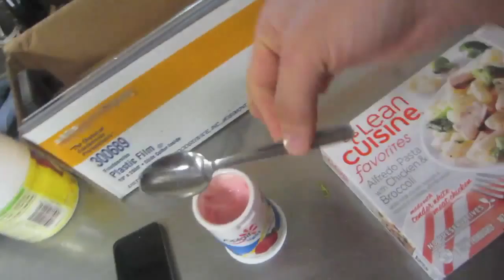#305 | Another Birthday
Todays Video: Another Birthday
5.20.15
I have been making daily videos for over 9 months! Didn't think that would happen.